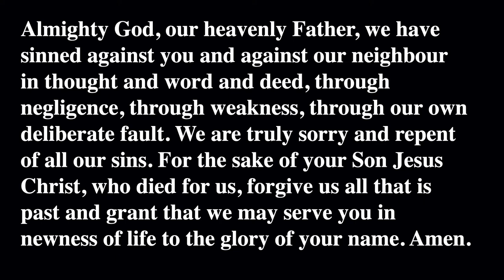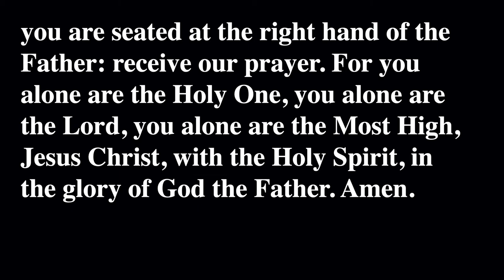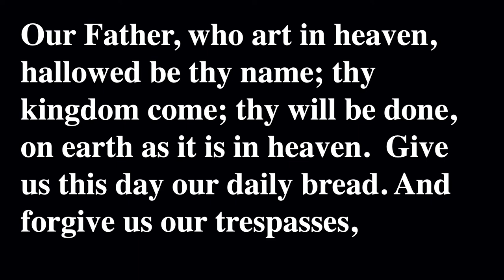Christmas Day : Christmas 1